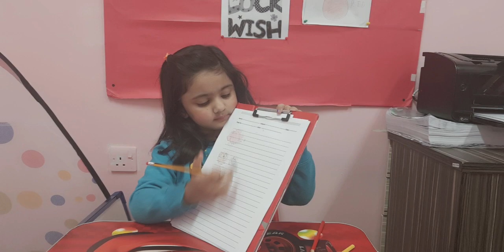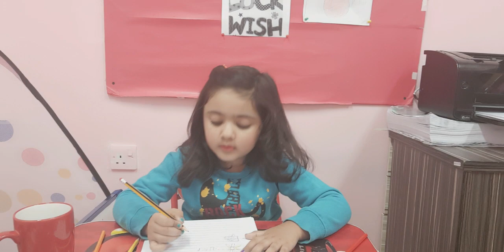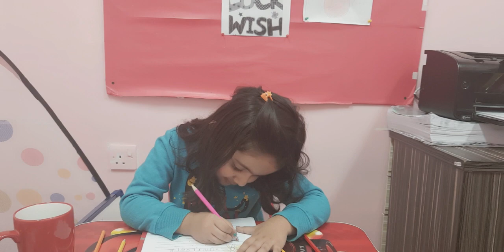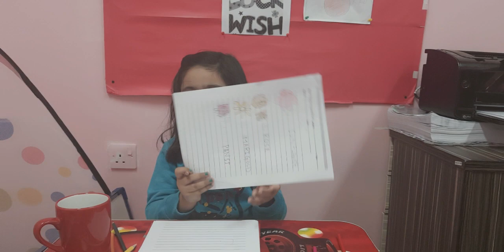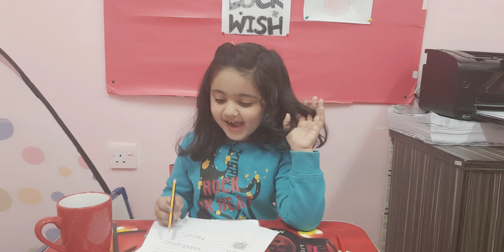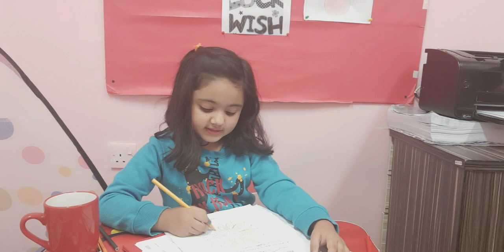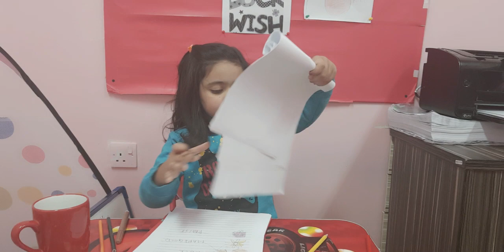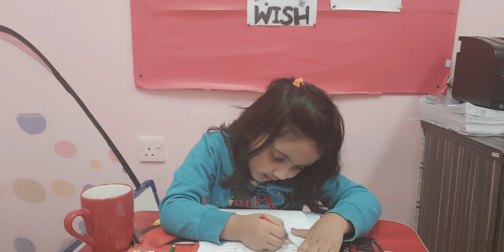PAKISTAN INTERNATIONAL SCHOOL BURAYDAY | SCIENCE EXAM PREPERATION | SCIENCE IS MY FAVOURITE SUBJECT